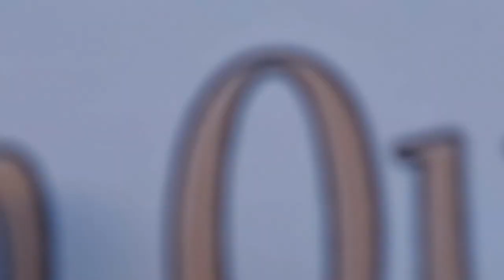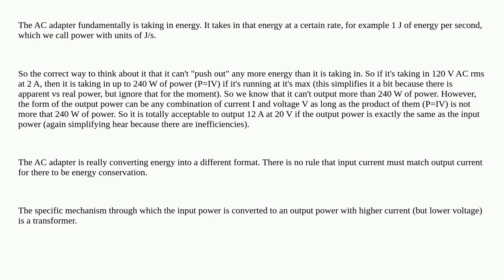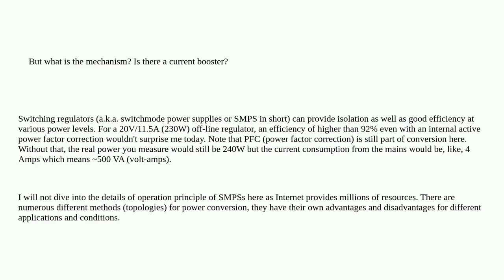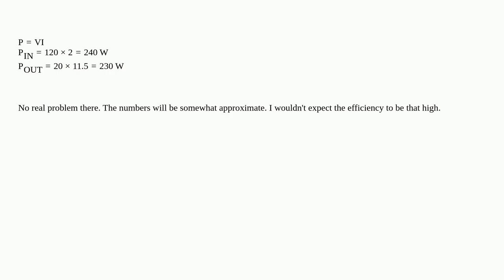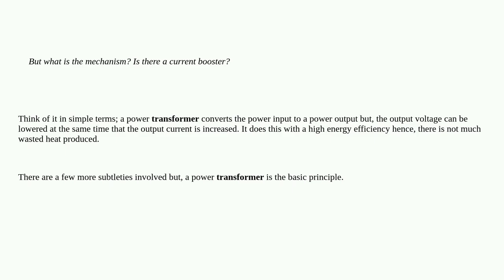Electronics: How can an AC adapter push 11A but only suck 2A?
How can an AC adapter push 11A but only suck 2A?

A special thanks goes out to the community

  amperage ac-dc